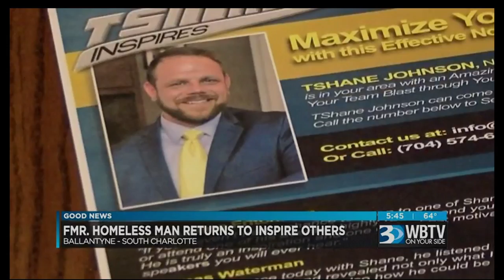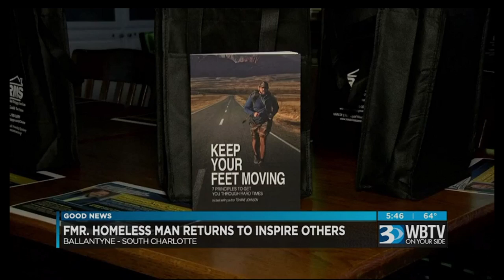WBTV Interview with TShane Johnson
WBTV interview with TShane Johnson talking about his best selling books and Charlotte, NC homelessness. 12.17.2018